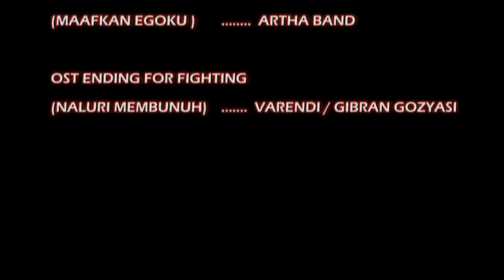Film Silat Indonesia...Badai di Jalan a.k.a Stormm on the Road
Sebuah aksi kejahatan yang memblokir semua harapan
tidak ada jalan keluar yang tersisa hanya pertarungan HIDUP atau MATI...!!!
film ini tidak menggunakan efek dipercepat, tanpa protector atau setting tempat, juga menggunakan
senjata tajam asli. Fiilm ini dimainkan ahli beladiri profesional dibidang nya.